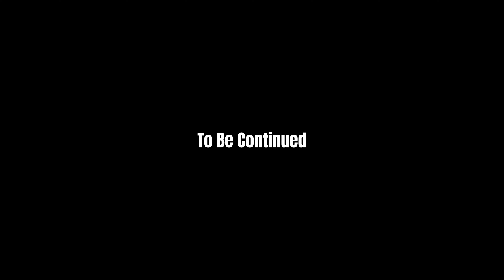THE WALKING DEAD SEASON 3 - PART 5 - FAMILY REUNITED - MALAYALAM WALKTHROUGH | A Bit-Beast